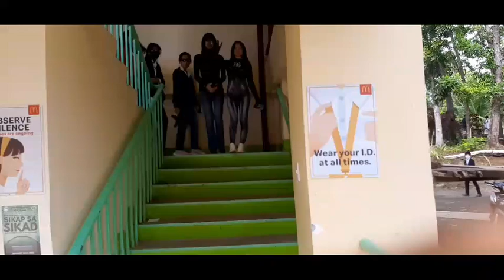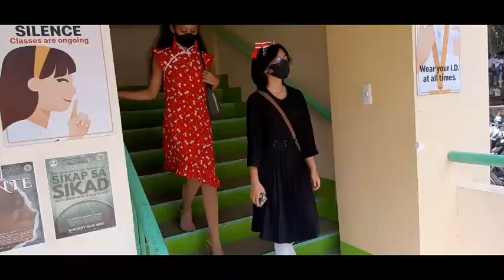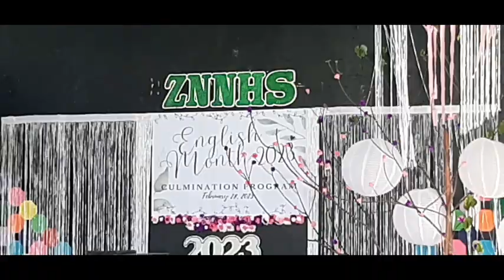COSPLAY // ENGLISH MONTH IN ZNNHS DIPOLOG CITY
A  memorable event of English department where celebrating an English month with a very unique COSPLAY of all year level students of Zamboanga del Norte National High School. March 1,2023